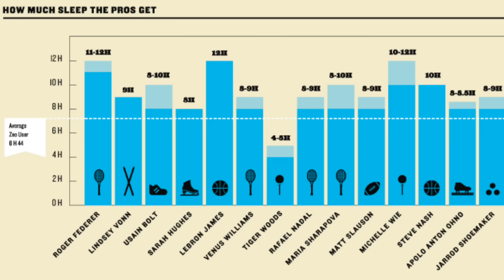KUVALDApodcast❗️Andrius Pauliukevičius - kultūristas, istorikas, treneris, knygų autorius (2 dalis)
Antroji pokalbio su tikruoju tarzanu - Andriumi Pauliukevičiumi, dalis. Šioje dalyje aptarėme socialinių tinklų žalą ir miego bei poilsio svarbą.

Taip pat Andrius atsakė į sekėjų klausimus ir pasidalino savo planais po varžybinio sporto karjeros pabaigos.

Jeigu dar nematėte pirmos dalies, rekomenduoju pradėti nuo jos.

Smagaus žiūrėjimo!

0:00 Įžanga
2:12 Įvaizdis
7:25 Crossfit
12:15 Knygos
16:26 Socialiniai tinklai
19:06 Dienos ritualai
27:19 Sekėjų klausimai
55:28 Varžybinio sporto pabaiga
59:50 Asmeniniai santykiai
1:03:38 Apibendrinimas

Ačiū neabejingiems už tai, kad remiate mano kūrybą.

KUVALDAteam atributiką galite rasti čia

Sekite mus Instagram:
📷 Sergej Maslobojev: @sergej_maslobojev
📷 Andrius Pauliukevičius: @andriuspauliukevicius
Ačiū 🙏🏻